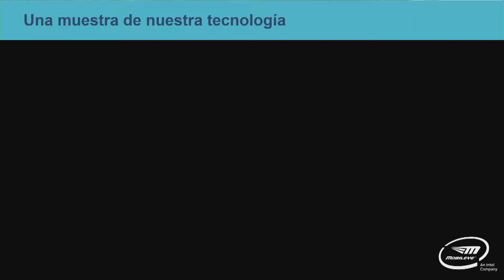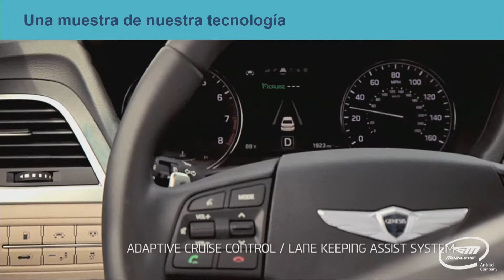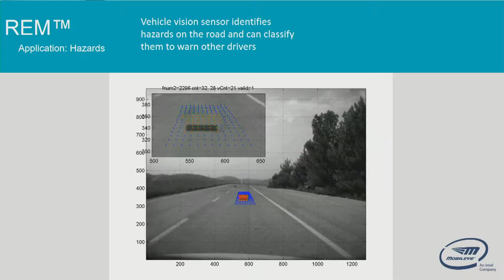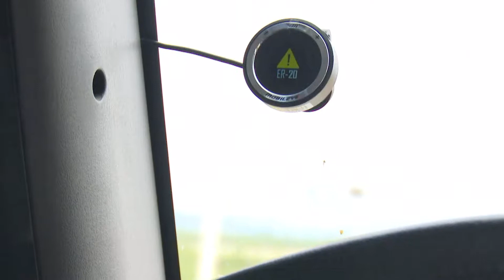Pruebas en la Pista del IMT Mobileye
Vehículos seguros con el uso de sensores de proximidad